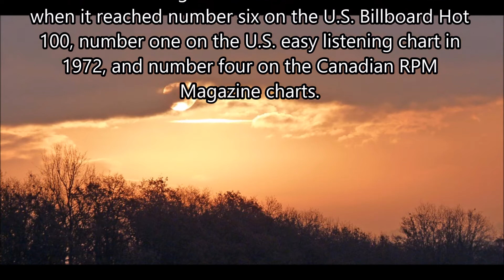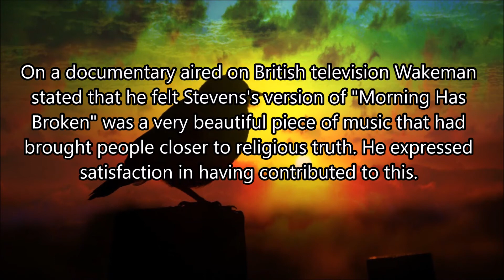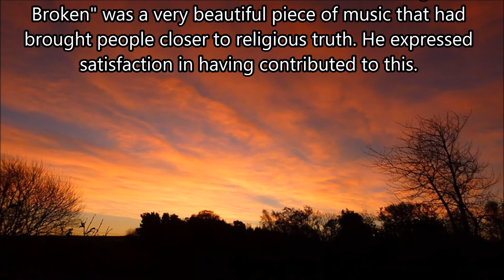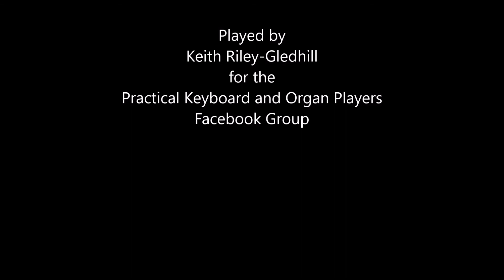Morning Has Broken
A hit song many years ago for Cat Stevens and even how a popular song/hymn in schools and churches.